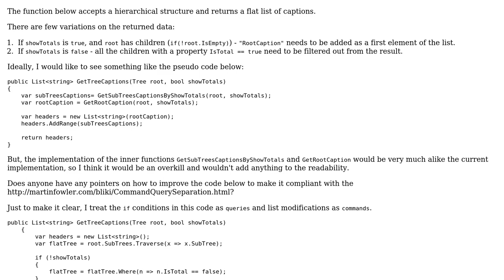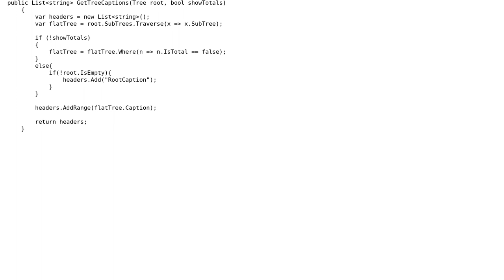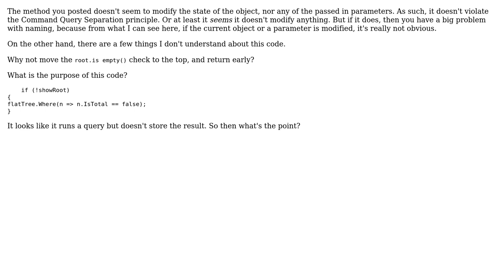Make function comply with CQS principle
With thanks & praise to God, and with thanks to the many people who have made this project possible! | Content (except music & images) licensed under CC BY-SA | Music | Images & others | With thanks to user janos user Jamal user Daniel Sokolov and the Stack Exchange Network Trademarks are property of their respective owners. You are responsible for your own actions.